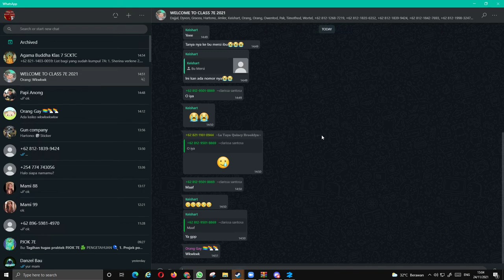payday 2 | ukrainan job DSOD ez